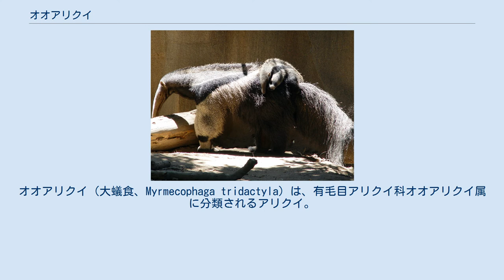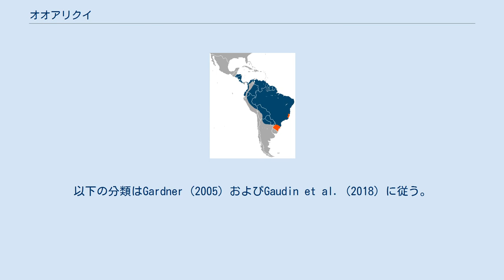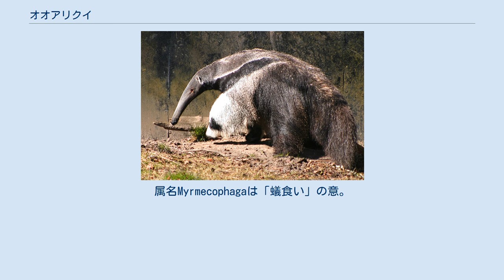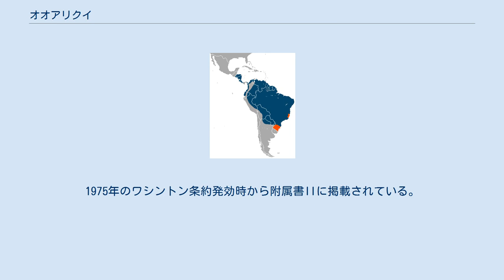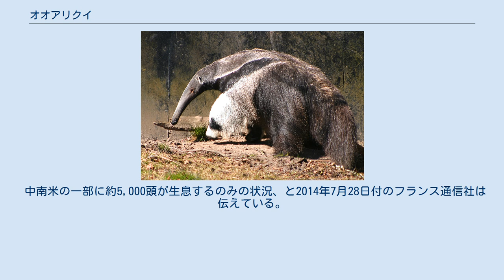オオアリクイ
オオアリクイ（大蟻食、Myrmecophaga tridactyla）は、有毛目アリクイ科オオアリクイ属に分類されるアリクイ。
本種のみでオオアリクイ属を構成する。
オオアリクイ属はアリクイ科の模式属。
 アルゼンチン、エクアドル、ガイアナ、コロンビア、スリナム、ニカラグア、パナマ、パラグアイ、ペルー、ブラジル、仏領ギアナ、ベネズエラ、ボリビア、ホンジュラス アルゼンチンの一部（エントレ・リオス州、コルドバ州）、ウルグアイ、エルサルバドル、グアテマラ、ブラジルの一部（エスピリトサント州、サンタカタリーナ州、リオグランデ・ド・スル州、リオデジャネイロ州）、ベリーズでは絶滅したと考えられている 体長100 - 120センチメートル。
吻端を除いた全身が粗く長い体毛で被われる。
尾の体毛は30センチメートルに達する。
体毛のほとんどは黒または暗褐色で、尾は褐色。
喉や胸部から肩にかけて白く縁取られた黒い斑紋が入る。
前肢は白く、端に黒い帯模様がある。
 吻端は非常に長く、嗅覚も発達している。
舌は細長く、最大で61センチメートルに達する。
舌は唾液腺から分泌された粘着質の唾液で覆われる。
眼や外耳は小型だが、聴覚は発達している。
前肢の指は5本で、湾曲した4本の大きな爪があり特に第2、第3指で顕著。
第5指は退化し、外観からはわからない。
 代謝能力は低く、体温は32.7℃。
 2003年に発表されたミトコンドリアDNAの16S rRNAの分子系統解析では、本属とコアリクイ属Tamanduaは12,900,000年前に分岐したという解析結果が得られた。
 3亜種に分類されている。
以下の分類はGardner (2005) およびGaudin et al. (2018) に従う。
 低地にある草原（サバンナ、リャノなど）、沼沢地、開けた森林などに生息する。
地表棲。
単独で生活する。
昼間に活動することもあるが、人間による影響がある地域では夜間に活動する。
地面に掘った浅い窪みで1日あたり14-15時間は休む。
寝る時は体を丸め、尾で全身を隠すように覆う。
移動する時は爪を保護するため、前肢の甲を地面に付けて歩く。
泳ぎは上手い。
外敵に襲われると尾を支えにして後肢だけで立ちあがり、前肢の爪を振りかざし相手を威嚇する。
それでも相手が怯まない場合は爪で攻撃したり相手に抱きつき締めあげる。
天敵としてはジャガーなどが挙げられる。
 食性は動物食で、主にアリやシロアリを食べるが、昆虫の幼虫、果実などを食べることもある。
匂いを頼りに巣を探して前肢の爪で破壊する。
その後、舌を高速で出し入れ（1分間に150回）して捕食する。
1日で約30,000匹のアリやシロアリを食べると推定されている。
1つの巣から捕食する量は少なく、1回の捕食に費やす時間も平均で1分ほど。
複数の巣を徘徊し、採食を行う。
1回の捕食量が少ないことや複数の巣を徘徊することで行動圏内の獲物を食べ尽くさないようにしていると考えられている。
直接飲水することもあるが、水分はほとんど食物から摂取する。
属名Myrmecophagaは「蟻食い」の意。
1回に1頭の幼獣を後肢だけで直立しながら産む。
授乳期間は約6か月。
幼獣は生後1か月ほどで歩行できるようになる。
生後6-9か月は母親の背中につかまって過ごす。
寿命は約16年と考えられている。
 食用とされたり、皮革が利用されることもある。
薬用になると信じられている地域もある。
 生息地の破壊、攻撃的な動物と誤解されての駆除、毛皮用や娯楽としての狩猟などにより生息数は減少している。
2014年現在は過去10年で生息数が30 %以上減少したと推定されている。
1975年のワシントン条約発効時から附属書IIに掲載されている。
 一方で、危機を感じた際には、前足にあるカギ爪をふりかざして防衛行動に出ることがあり、2014年にはブラジルで猟師が2名が死亡した例がある。
 中南米の一部に約5,000頭が生息するのみの状況、と2014年7月28日付のフランス通信社は伝えている。